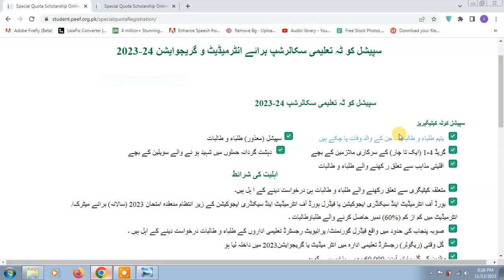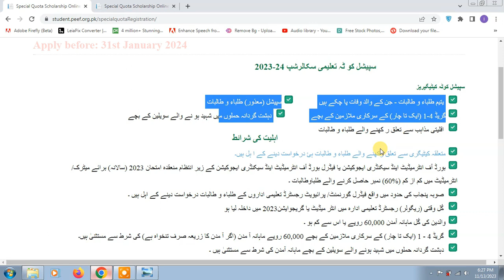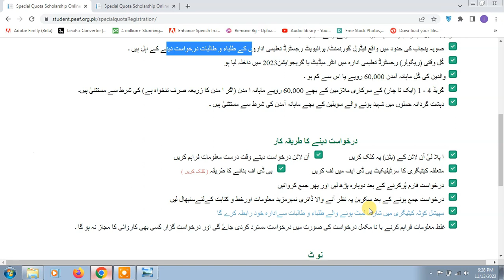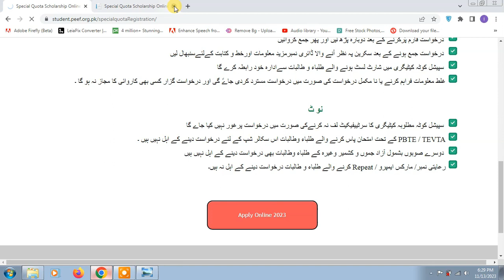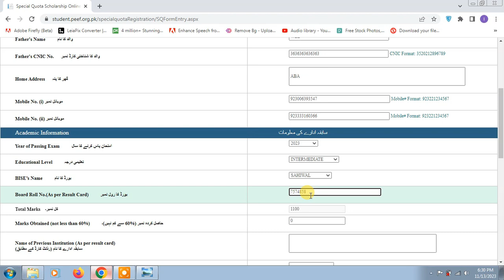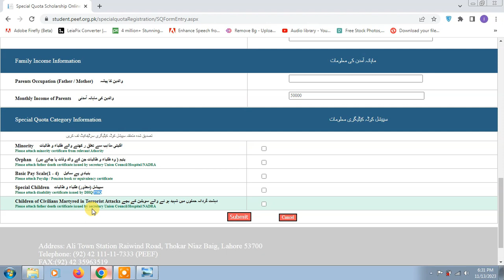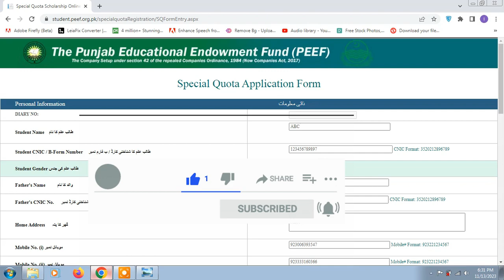Special Quota Scholarship Online Registration 2023-2024 | How to apply for PEEF Special scholarship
This video is about Special Quota Scholarship Online Registration 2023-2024 | How to apply for PEEF Special scholarship.

Special Quota | The Punjab Educational Endowment Fund
How to apply for PEEF Special Quota scholarship?
How to apply for PEEF scholarship 2023?
How can I get my PEEF scholarship?
What is the update of PEEF scholarship?
PEEF Special Quota Scholarship 2023
PEEF Scholarship Form 2024 PEEF Alumni
PEEF Scholarship Program 2024, Application Form, Last Date
PEEF Special Quota Scholarship Online Registration 2024 ...
PEEF Intermediate and Graduation Scholarship 2023-24
Punjab Educational Endowment Fund PEEF Scholarships ...
PEEF Scholarships 2023-24 Form for Intermediate & Graduation
Government Announces PEEF Intermediate and Graduation ...
How To Apply PEEF Scholarship 2023 | Eligibility
PEEF Special Quota Scholarship 2023-24 Online Apply